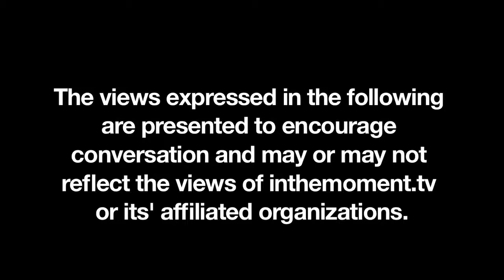"Cole" IN THE MOMENT: IN BED from inthemoment.tv